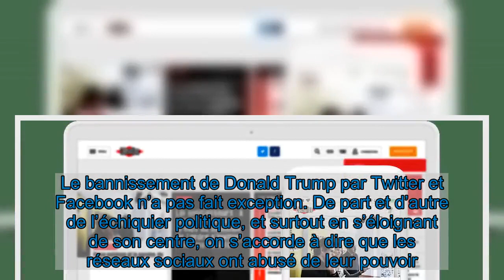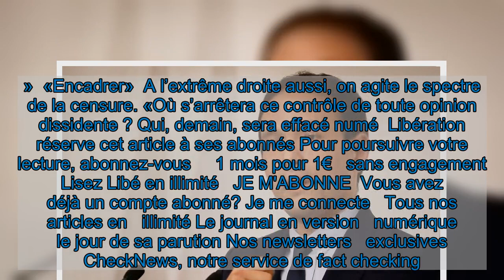En France, un bannissement qui interroge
Après la suspension de Donald Trump, les politiques français estiment que les plateformes ont abusé de leur pouvoir, relançant le débat sur leur encadrement.   Par posture ou par conviction, la classe politique française est rarement tendre avec les grandes plateformes du numérique. Le bannissement de Donald Trump par Twitter et Facebook n’a pas fait exception. «Le comportement de Trump ne peut servir de prétexte pour que les Gafa s’arrogent le pouvoir de contrôler le débat public», écrit Jean-Luc Mélenchon, leader de La France insoumise (LFI), qui parle d’une «censure privée». Même thème chez le député LFI François Ruffin : «Doit-on déléguer notre liberté d’expression aux géants de la Silicon Valley ? Demain, ce sera pour nous tous, cette censure numérique, et privée.»  «Encadrer»  A l’extrême droite aussi, on agite le spectre de la censure. «Où s’arrêtera ce contrôle de toute opinion dissidente ? Qui, demain, sera effacé numé  Libération réserve cet article à ses abonnés Pour poursuivre votre lecture, abonnez-vous     1 mois pour 1€   sans engagement  Lisez Libé en illimité   JE M'ABONNE  Vous avez déjà un compte abonné? Je me connecte   Tous nos articles en   illimité Le journal en version   numérique le jour de sa parution Nos newsletters   exclusives CheckNews, notre service de fact checking